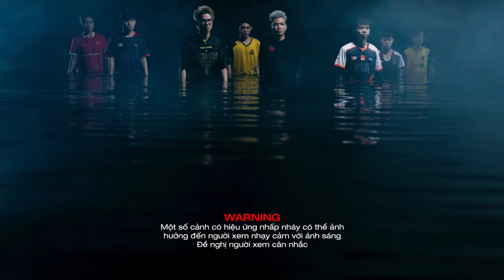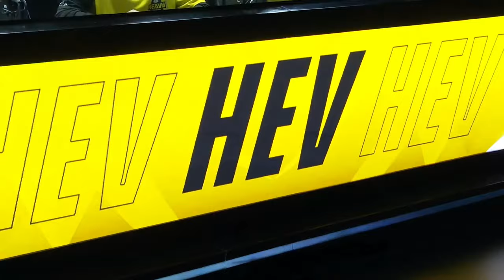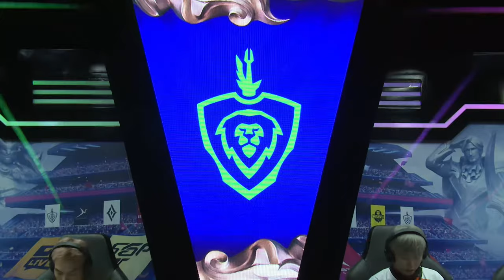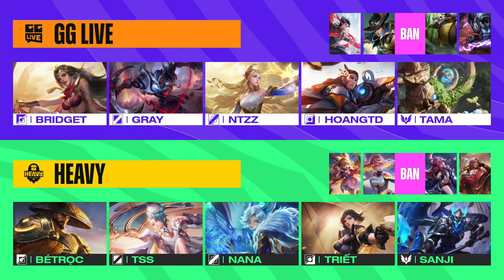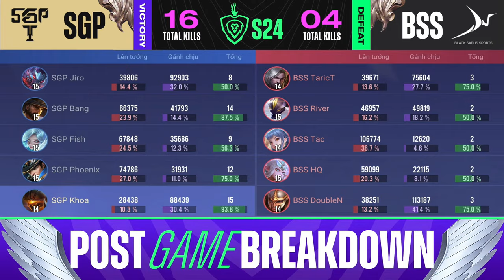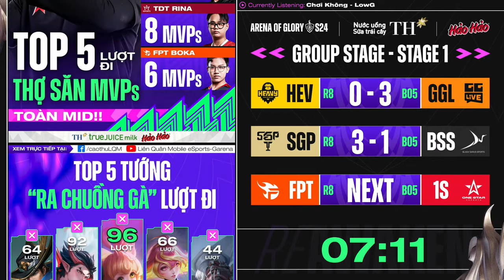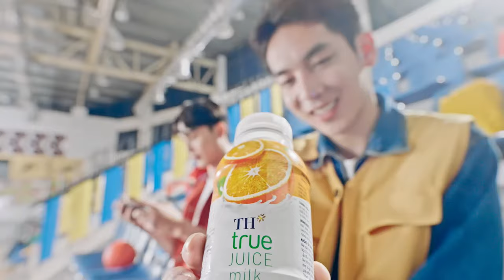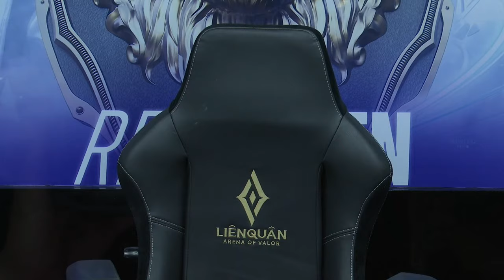HEV vs GGL | SGP vs BSS | FPT vs 1S - VÒNG BẢNG ĐTDV MÙA XUÂN 2024 | NGÀY 30/03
🔴 TRỰC TIẾP: VÒNG BẢNG ĐẤU TRƯỜNG DANH VỌNG MÙA XUÂN 2024 | NGÀY 30/03

🔥 14h30: HEAVY vs GG Live
🔥 17h00: Saigon Phantom vs Black Sarus Sports
🔥 19h30: FPT x Flash vs One Star Esports

👉 Đừng bỏ lỡ những diễn biến mới nhất của ĐTDV Mùa Xuân 2024 trên các kênh sóng của Garena Liên Quân Mobile!